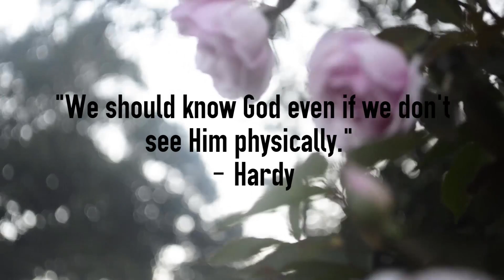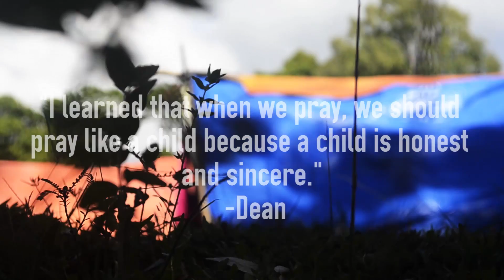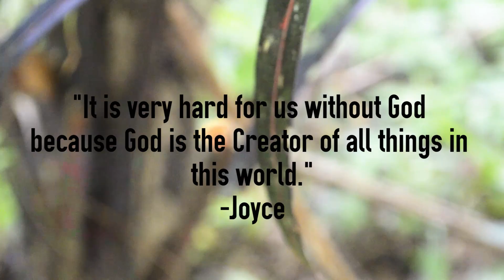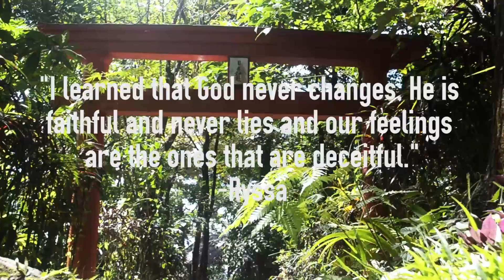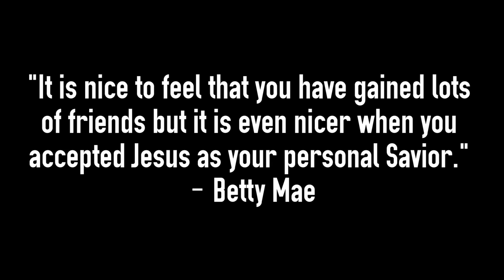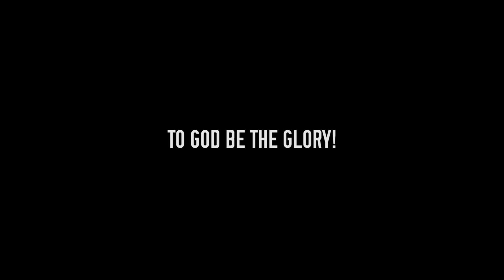Ikthus Victorias Summer Camp 2015 - Camp Orbit The Youth Revolution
Ikthus Victorias Summer Camp 2015 held at Patag, Silay City
Over a hundred of highschool and college students attended.

Dreamers and Fly by: Dominic Balli
Album : Not for sale